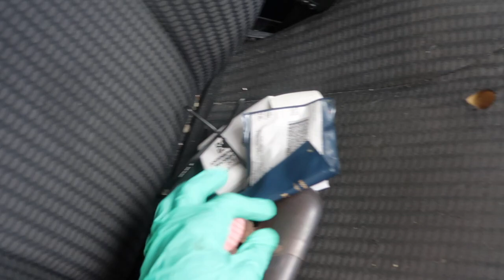Car Vandals Busted my windows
So during the whole Black Lives Matter, looting and rioting my car gets broken into. What a SHAME!!! Im a hard working fiance and mother. What did I do to deserve this. Car vandals are the worst. This video is my first car break in. Just a few days later it happened again. Check out the video "Car Vandalized Again". This is the second break in.